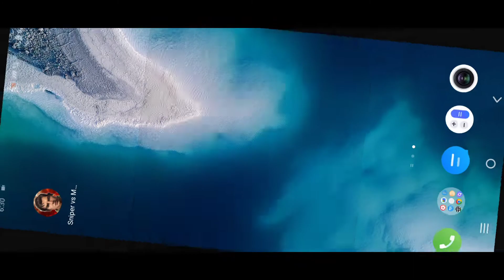Sniper VS Meteorite Gameplay (Android,IOS)